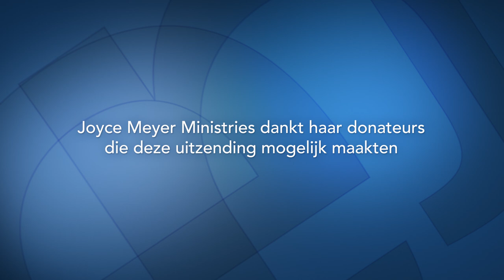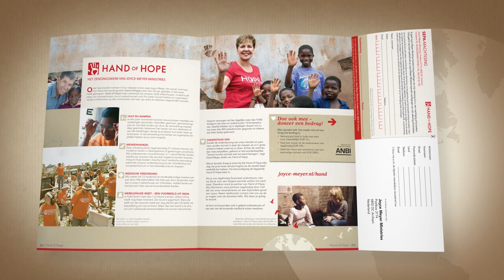Op God vertrouwen of op jezelf vertrouwen (2) – Joyce Meyer Nederlands – God ontmoeten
Hoe verhouden zich zelfvertrouwen en God vertrouwen tot elkaar? Is het ene slecht, het andere goed? In deze uitzending geeft Joyce Meyer Bijbelse voorbeelden, die verduidelijken waarop het werkelijk aankomt.

00:00 Thema van vandaag: Op God vertrouwen of op jezelf vertrouwen (2)
00:55 1 Korintiërs 1:24
01:44 1 Korintiërs 1:25-26
02:17 1 Korintiërs 1:27-29
1 Korintiërs 1:27
1 Korintiërs 1;28
1 Korintiërs 1;29
04:16 2 Korintiërs 5;17
07:20 Spreuken 4;23
08:44 1 Samuel 16;1
10:23 1 Samuel 16;6-11
1 Samuel 16;6
1 Samuel 16;7
1 Samuel 16;8
1 Samuel 16;9
1 Samuel 16;10
1 Samuel 16;11
14:21 1 Petrus 5;6
14:32 2 Korintiërs 1;8-9
2 Korintiërs 1;8
2 Korintiërs 1;9
15:50 2 Korintiërs 12;7
21:59 Filippenzen 4;13